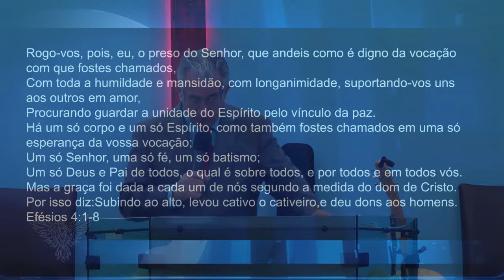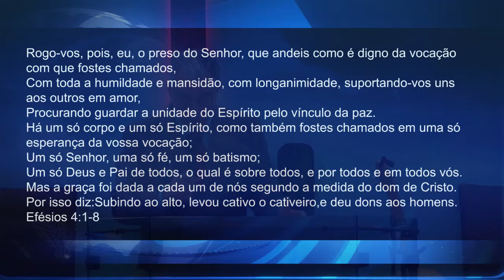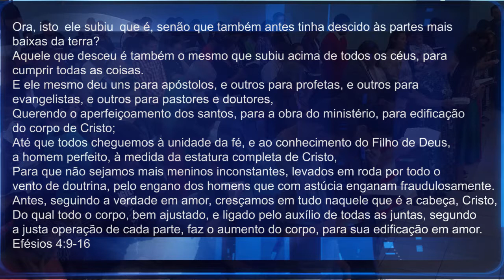MINISTÉRIO E SEUS OFÍCIOS - Pr. Neri Schardosim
Neri P. Schardosim - Tema: Ministério e seus Ofícios - AM